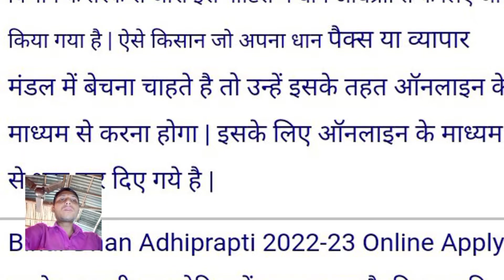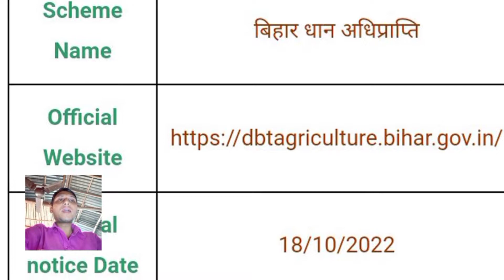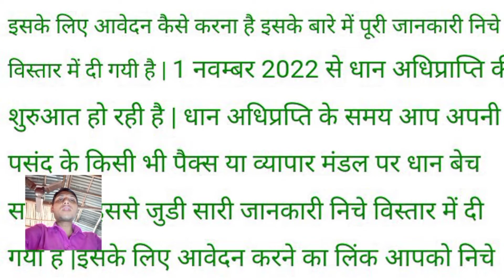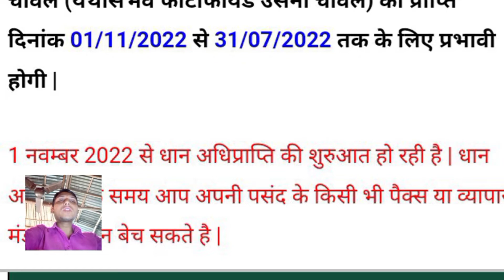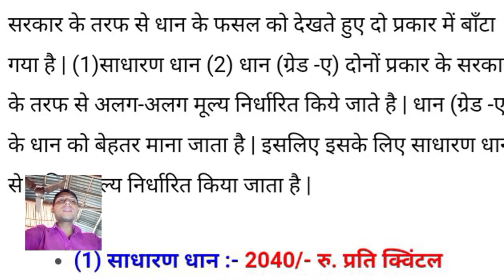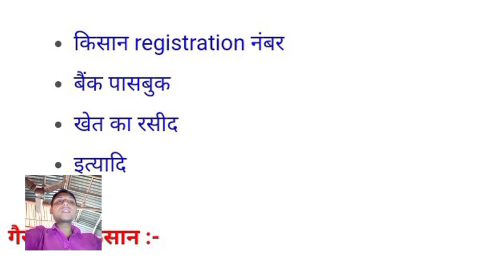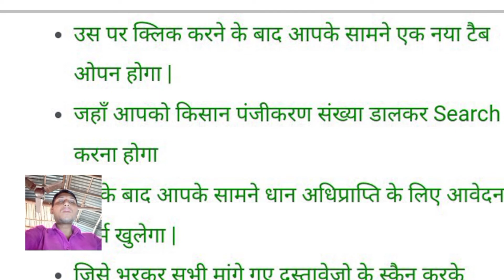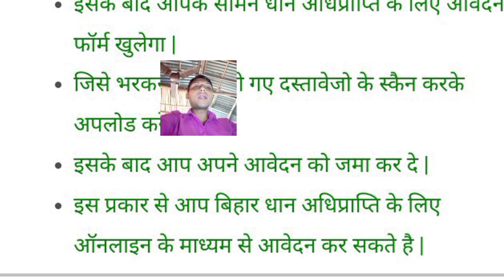Bihar Dhaan Adhiprapti 2022-23 online Apply | धान खरीद पंजीयन प्रारम्भ, किसान पंजीकरण ऑनलाइन 2022-23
धान खरीद हेतु किसान पंजीकरण
ऑनलाइन 2022-23
दस्तावेज़ सूची
1-  आधार कार्ड
2-  बैंक पासबुक
3-  खतौनी
4-  मोबाइल नंबर

dhan adhiprapti 2022-23
dhan adhiprapti online bihar
dhan adhiprapti
RKP SHISHIYA 1M
dhan adhiprapti bihar
dhan adhiprapti kya hai
dhan adhiprapti online kaise kare
dhan adhiprapti ke liye aavedan kaise karen
dhan adhiprapti online 2022
dhan adhiprapti 2022 online apply
RKP SHISHIYA 2M
krishi input anudan 2022-23 bihar
dhan adhiprapti online bihar 2022
dhan adhiprapti online
dhan adhiprapti yojna bihar
dhan registration in bihar
bihar dhan adhiprapti
bihar dhan adhiprapti online
धान खरीद हेतु किसान पंजीकरण ऑनलाइन 2022-23
धान खरीद हेतु किसान पंजीकरण 2022
धान खरीद हेतु किसान पंजीकरण ऑनलाइन 2022
How to register paddy purchase 2022
धान खरीद हेतु किसान पंजीकरण लास्ट डेट 2022
किसान पंजीकरण ऑनलाइन 2022
गेहूं का रजिस्ट्रेशन 2022
धान खरीद उत्तर प्रदेश 2022-23
किसान पंजीकरण हेतु महत्वपूर्ण जानकारी 2022-23
धान विक्रय हेतु पंजीकरण Jharkhand 2022
किसान कोड कैसे प्राप्त करें 2022
धान खरीद उत्तर प्रदेश 2022